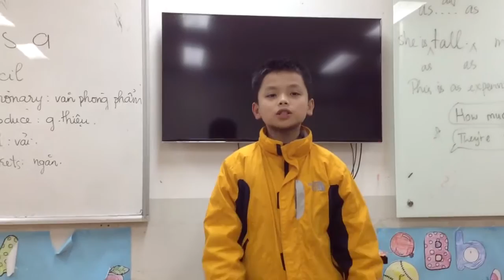Mover 1B (29/1/2016): Speaking/ Minh